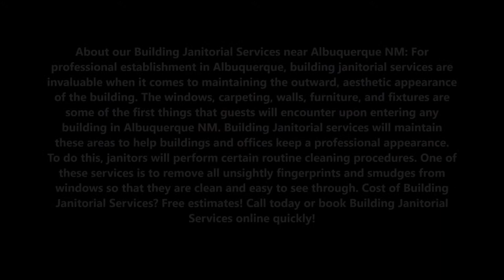Building Janitorial Services in Albuquerque NM | ABQ Household Services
About our Building Janitorial Services near Albuquerque NM: For professional establishment in Albuquerque, building janitorial services are invaluable when it comes to maintaining the outward, aesthetic appearance of the building. The windows, carpeting, walls, furniture, and fixtures are some of the first things that guests will encounter upon entering any building in Albuquerque NM. Building Janitorial services will maintain these areas to help buildings and offices keep a professional appearance. To do this, janitors will perform certain routine cleaning procedures. One of these services is to remove all unsightly fingerprints and smudges from windows so that they are clean and easy to see through. Cost of Building Janitorial Services? Free estimates! Call today or book Building Janitorial Services online quickly!

BUILDING JANITORIAL SERVICES ALBUQUERQUE

We at ABQ Household Services offer you flexible work hours so that when you require our services, we can make it simple to fit into a busy schedule. ABQ Household Services offer a reasonably priced building janitorial service. When you agree to accept short or long-term cleaning service, we offer Janitor services at an affordable price tag only. We offer to build janitor services to the level best.

You can connect with our company anytime you like and we assure you that you’ll appreciate our service results!

OFFICE, HOME, AND BUILDING JANITOR SERVICES IN ALBUQUERQUE

Reliable Building Janitorial services & Building Cleaning Service in Albuquerque NM from ABQ Household Services

Looking for a reliable building Janitorial services and building cleaning service in Albuquerque NM? ABQ Household Services  offer reliable building Janitorial services cleaning, regular Janitorial services, bi weekly office cleaning, reliable commercial  Janitorial services, building maintenance, maid service, deep cleaning, building washing, floor buffing & waxing, restroom cleaning, office building Janitorial services and carpet cleaning for Albuquerque Buildings.  ABQ Household Services is the best reliable building Janitorial services and cleaning company in Albuquerque NM. Free estimates. Our cost is as low as $60. Located in Albuquerque New Mexico.  We also offer junk removal, property clean out, move in out deep cleanings for Albuquerque Buildings, offices and apartments.

BEST BUILDING CLEANING AND JANITORIAL SERVICES IN ALBUQUERQUE NM
CALL TODAY!

6:00 am – 11:00 pm

SERVICES:
• One Time Deep Cleaning Services Albuquerque NM
• Same Day Services Albuquerque NM
• Residential Cleaning Services Albuquerque NM
• Commercial Cleaning Services Albuquerque NM